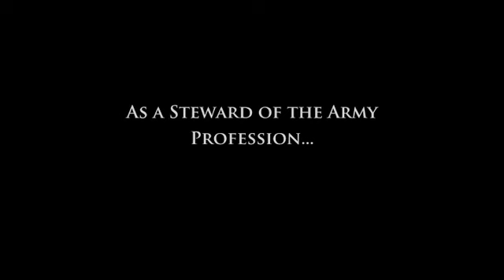Turning Point Part 3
"My first assignment was as a platoon leader. It was a very difficult time for me in my young career. (I) was faced with a lot of challenges that I didn't think I'd be faced with at that particular time. My Battalion Commander called me into his office one day and offered me a new job and I asked him if I had a choice. He said no I don't, so I was assigned as the Battalion Signal Officer."